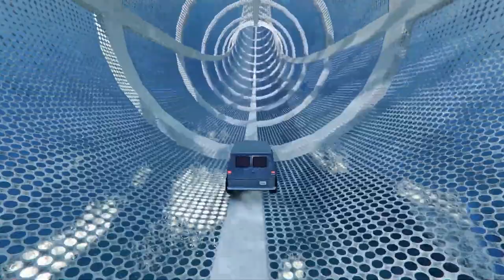GTA 5 Ramp stunts with different vehicles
Developer: Rockstar North
Publisher: Rockstar Games
Release date: 1 November 2021
Modes: Multiplayer video game, Single-player video game
Platforms: PlayStation 3, PlayStation 4, PlayStation 5, Xbox 360, Xbox One, Xbox Series X|S, PC
About Game:
Grand Theft Auto 5  is a video game developed by Rockstar North. It is the fifteenth instalment in the Grand Theft Auto series and the fifth game title in the HD Universe of the series.
As one of the most eagerly-awaited video game titles to be released in 2013, the game was widely anticipated prior to its release. Grand Theft Auto V was released to universal acclaim, holding scores of 96 and above on MetaCritic and GameRankings, as well as receiving perfect scores from over 30 reviewers. The game sold 11,210,000 copies and grossed $800,000,000 on its first day of release, setting many records, eventually making $1,000,000,000 within 3 days of the game's release.